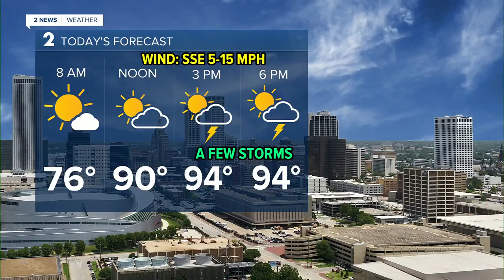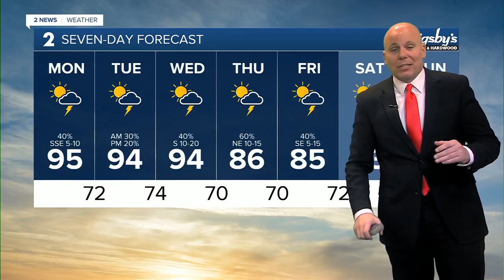Seasonably hot with a few storms possible today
We'll have a chance of storms off-and-on the next few days, but the weather should cooperate for fireworks displays on the 4th of July!

Meteorologist Michael Seger has your forecast for July 3, 2023.